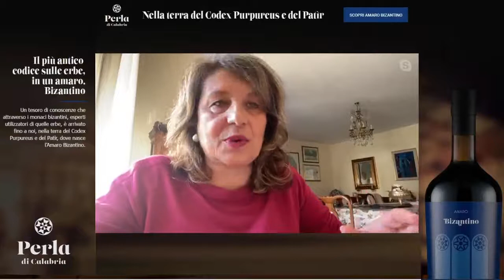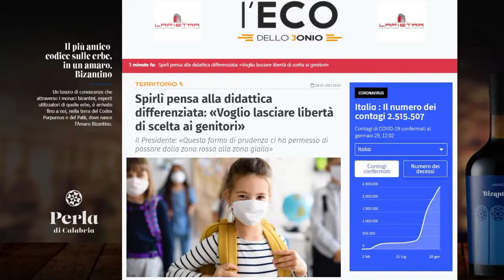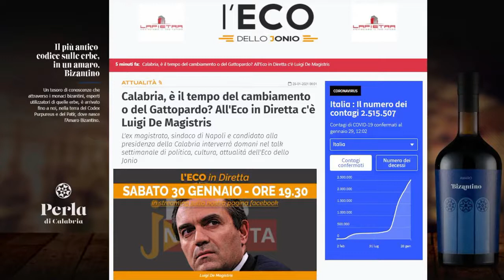Il Caffè dell’Eco - Puntata 13 - L’EMERGENZA COVID NON DEVE FERMARE LA SOLIDARIETÀ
Collegata con l’Eco dello Jonio la Dottoressa Maria Teresa Bua, direttore sanitario della Fratres “Francesca Zicarelli” ed ex dirigente medico responsabile settore donazioni del servizio trasfusionale dello Spoke di Corigliano-Rossano